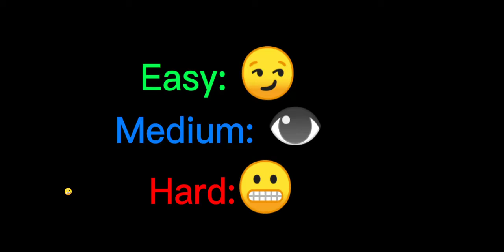Can You Find All The Emojis? 🤔